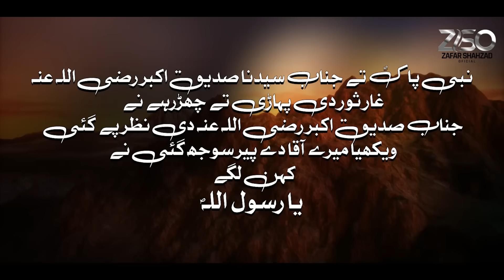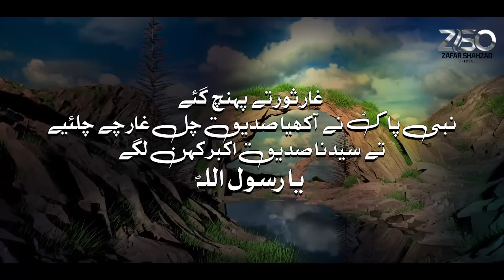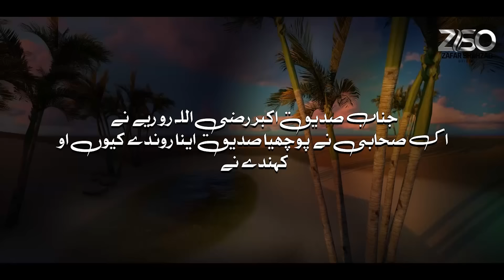New Kalam 2023 - Kar Yaar Siddiq Tayari - Shan e Siddiq Akbar - Hafiz Zafar Shahzad - Official Video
New Kalam 2023 - Kar Yaar Siddiq Tayari - Shan e Siddiq e Akbar - Hafiz Zafar Shahzad - Official Video

Kalam: Kar Yaar Siddiq Tayari
Artist: Hafiz Zafar Shahzad
Lyrics: Tahir Jhangvi
Audio: TSD
Video: Merciful Nasheeds